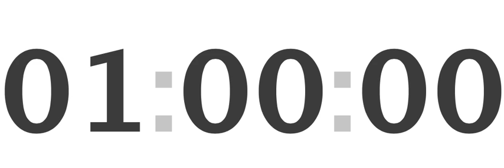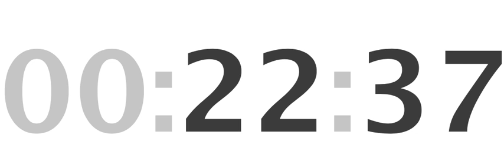1 hour timer | 60 minute timer, no alarm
1 hour timer